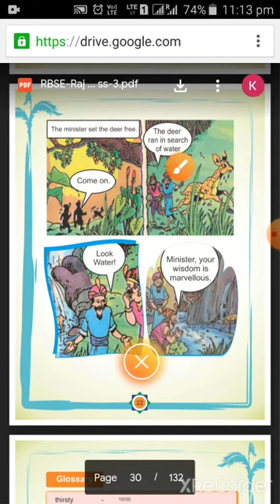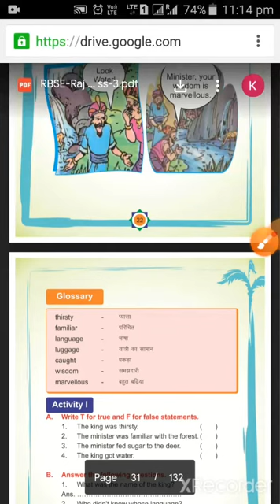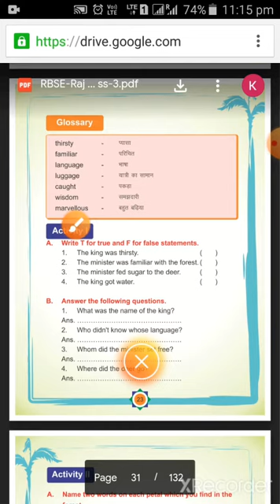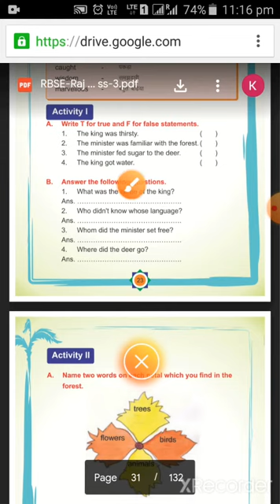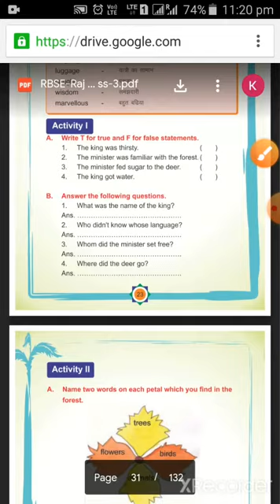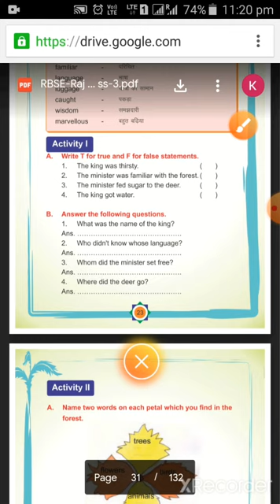Class 3 english, lesson 3, part2